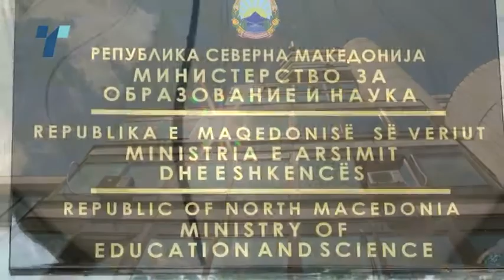Три сценарија за почетокот на учебната година